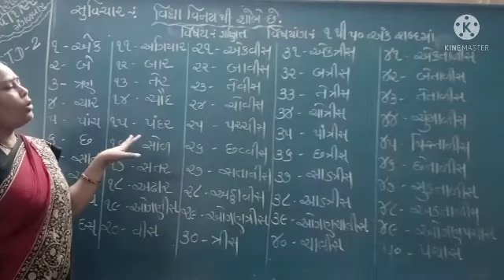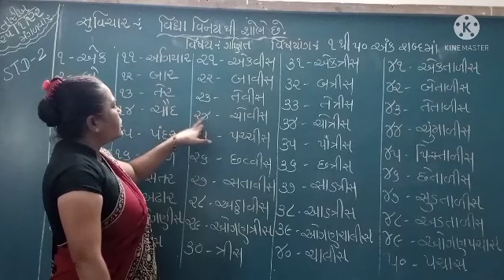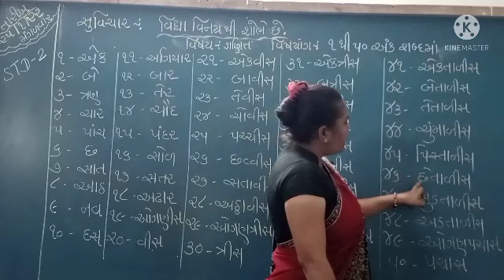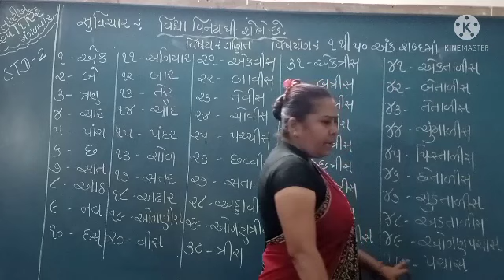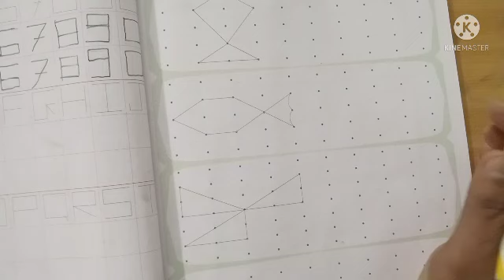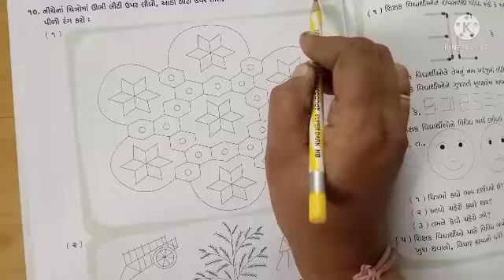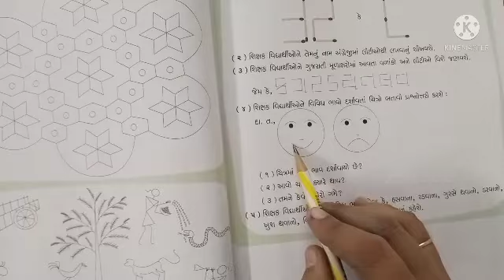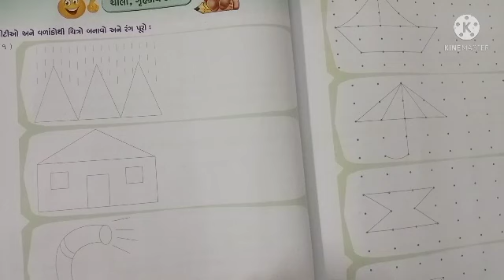std-2 ગણિત ગમ્મત પ્રકરણ ૧૧ લીટી ઓ જ લીટીઓ (ભાગ-૨)